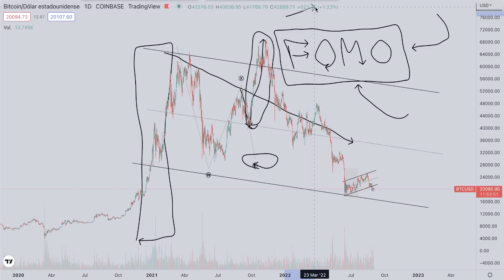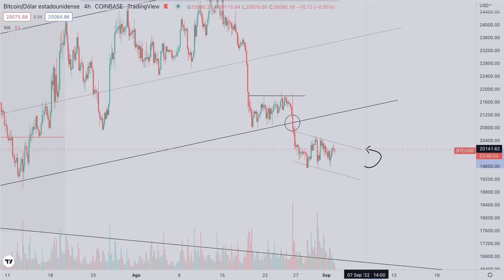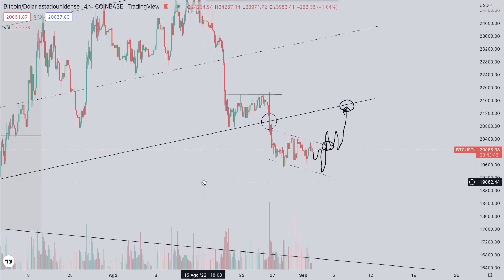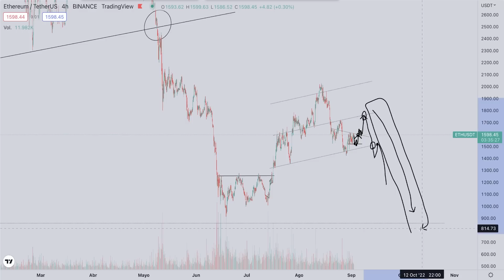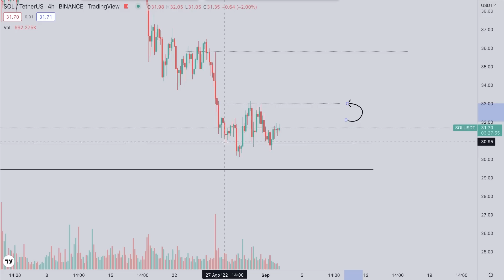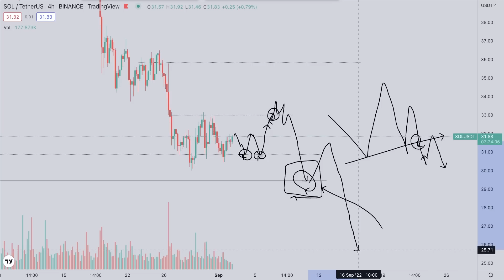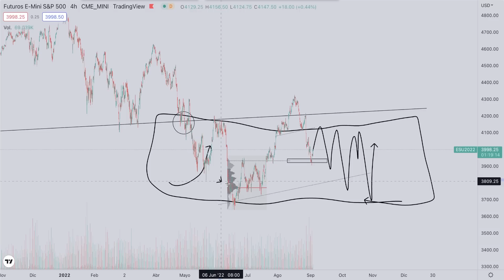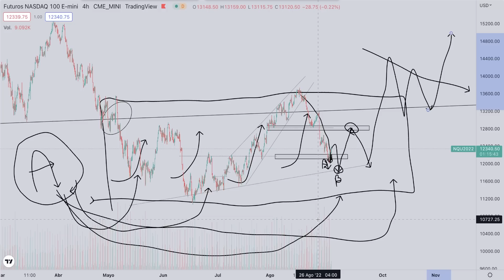🚨NO DIGAS QUE NO TE ADVERTÍ ✅Análisis Criptomonedas (HOY) CARDANO | BITCOIN | ETHEREUM | SOLANA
✅ ¡El PRECIO de BITCOIN y las CRIPTOMONEDAS pueden SUBIR! ¿El DINERO INTELIGENTE va a PROVOCAR una CÁIDA para COMPRAR más BTC, ADA, ETH y SOL?

Analizamos OPORTUNIDADES de COMPRA para el mercado CRYPTO, pues nos encontramos en un contexto de mercado muy interesante. Ya que todas las criptomonedas han perforado niveles muy relevantes para su precio y buscamos identificar si se trata de una trampa bajista del dinero inteligente para el corto y medio plazo. Analizamos los gráficos de Bitcoin Cardano, Ethereum y más.

👉 BITGET (¡¡Aprovecha el bono por registro y por hacer trading!!)